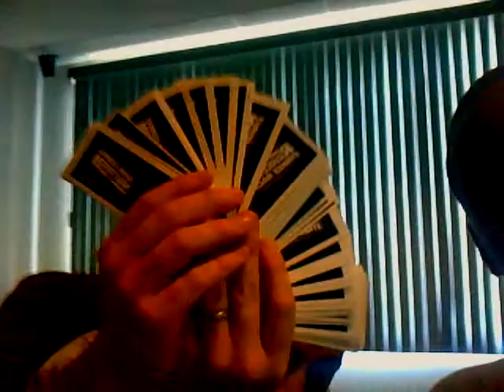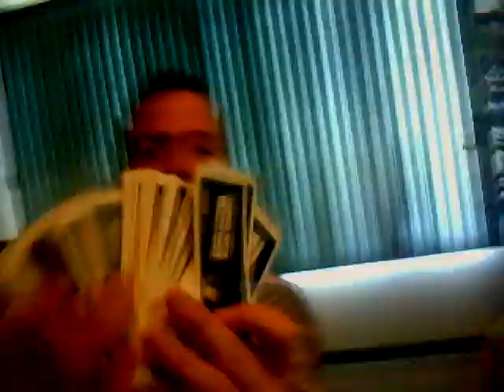Revolution Strikes Back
Get your VIP tickets now..